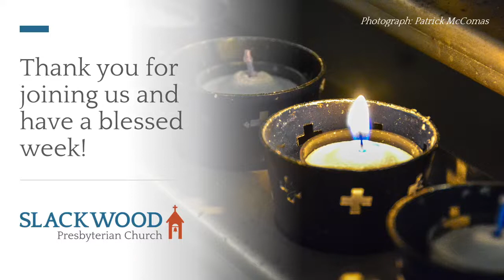Worship on March 13, 2022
Music Acknowledgements:

Prologue music: smallchurchmusic.com, recording used by permission.

"I Heard the Voice of Jesus Say," text: Horatius Bonar, 1846 (PD); music: English County Songs, 1893 (PD), harm. Ralph Vaughan Williams, 1906 (PD). Piano & vocal leads by Dr. Shelley Sanders Zuckerman, Slackwood Presbyterian Church, 2022.

"When Jesus Wept," text: Perez Morton, 1770 (PD); music: William Billings, 1770 (PD). Instrumental & vocal leads by Dr. Shelley Sanders Zuckerman, Slackwood Presbyterian Church, 2022.

"Lord, Listen to your Children Praying," text & music: Ken Medema, 1973.

"Open My Eyes (Open My Ears)," text & music: Clara Scott, 1895 (PD). Piano & vocal leads by Dr. Shelley Sanders Zuckerman, Slackwood Presbyterian Church, 2022.

"Open Your Ears, O Faithful People," text: Willard F. Jabusch, 1966, rev. 1982; music: Hasidic melody (PD), arr. Evangelical Lutheran Worship, 2006. Music arr.